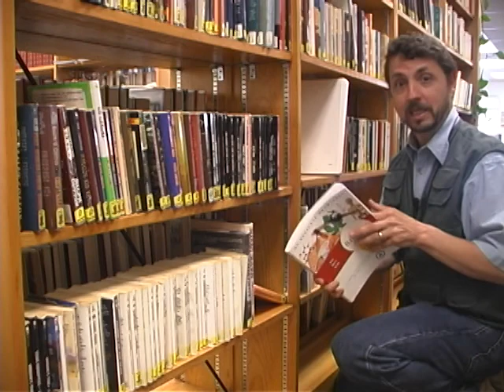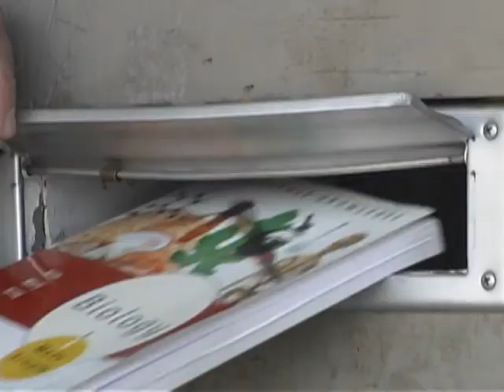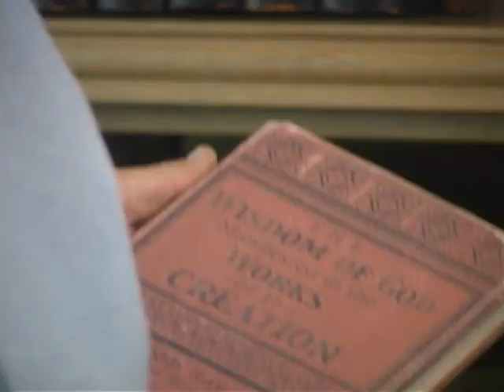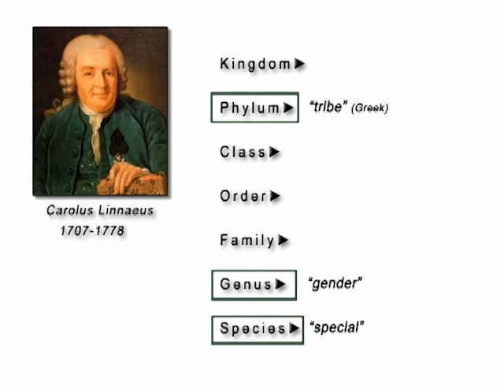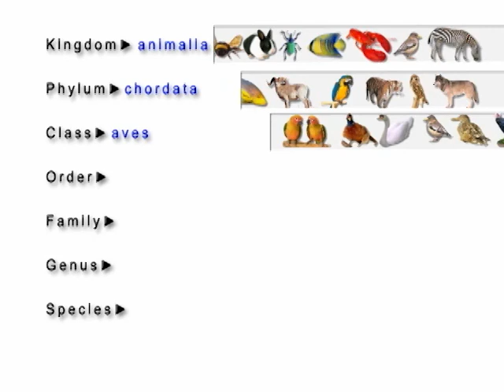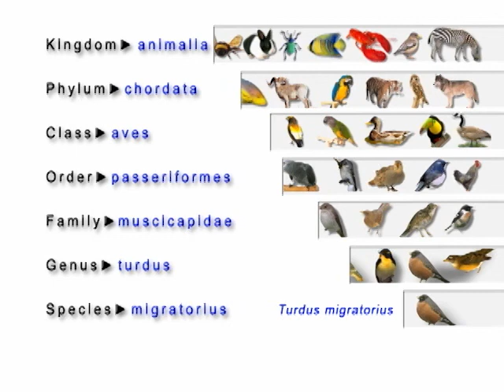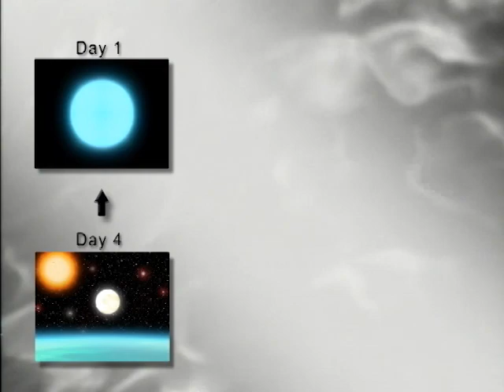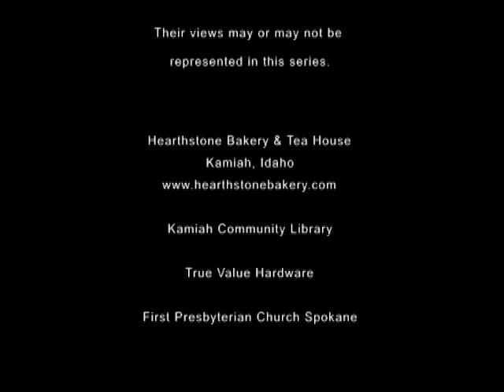Biology 101 Introduction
Biology 101 is a complete overview of the world of biology from a Biblical perspective. These 4 DVDs are full of accurate and fascinating information supported by hundreds of captivating visuals and graphics. Included on the fourth disc is a printable (PDF) guidebook with quizzes covering the material presented in each segment and a one-year highschool course booklet. The DVDs contain nine individual segments ranging from 30-45 minutes each.